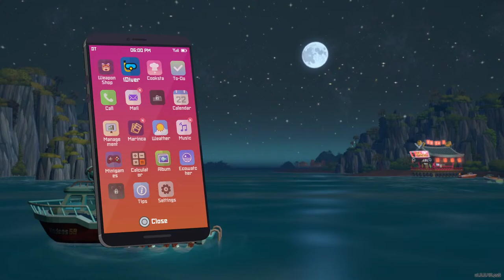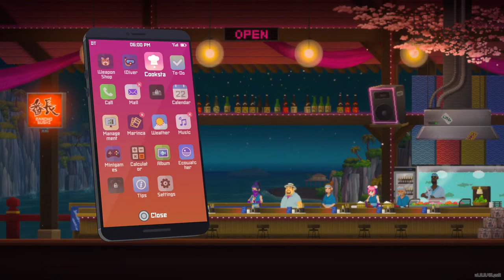Short Dave the Diver Stream